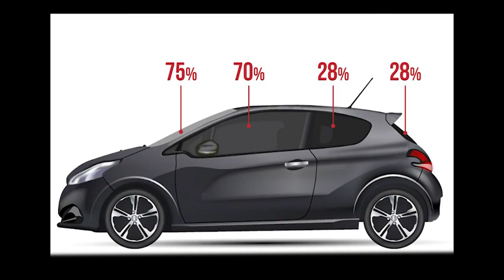Películas para carro - Conheça as principais regras para o uso deste acessório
Uma película escura é um tecido de policarbonato usado sobre a superfície de vidros automotivos ou arquitetônicos, com a finalidade de escurecê-los ou de mudar suas propriedades de transparência ou de cor.

Proporcionam redução de calor, controlando os raios infravermelhos, ultravioletas e luz visível(fatores que em conjunto provocam calor). Excelentes para climatização de ambientes, por se tratar de uma película térmica tem funcionalidade tanto no calor, quanto no frio.